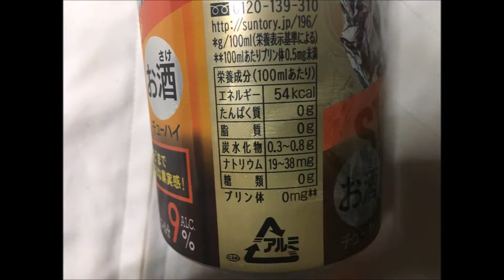STRONG ZERO ダブルオレンジ：写真と動画 通販.jp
この動画・画像の詳細情報 ⇒ ⇒ ⇒STRONG ZERO ダブルオレンジ：写真と動画 通販.jp
－196℃ ストロングゼロ〈ダブルオレンジ〉
strong-ZERO double orange
ミカン系統のチューハイは好き。
ただしグレープフルーツ類は苦手だったりするのです。
完熟したオレンジであれば好きです。

■メーカーページ：
"2017年10月03日新発売
当社独自の“－１９６℃製法”によるオレンジ“まるごと”の浸漬酒と果汁をダブルで使用し、オレンジの甘酸っぱい爽やかな味わいを引き出しました。また、アルコール度数を９％にすることで、力強い飲みごたえを実現しました。

■Profile